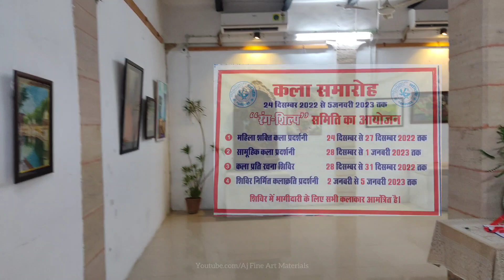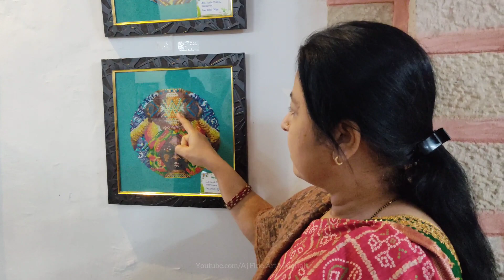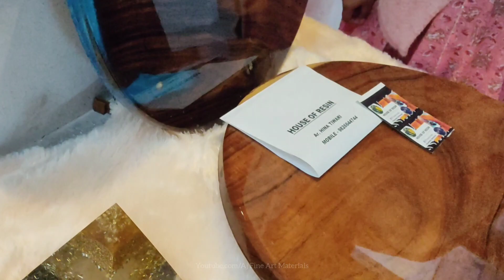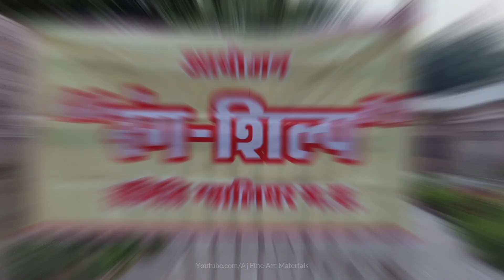Women Empowerment Art Exhibition | Gwalior | Women's Painting and Sculpture Exhibition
Address: Art and Craft Centre Art Gallery, Baijataal, Gwalior(M.P.)